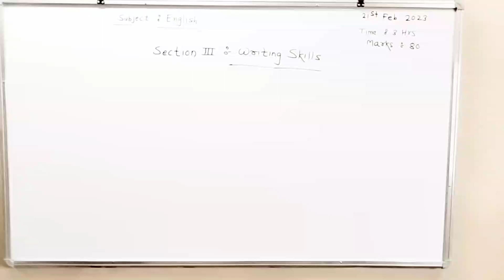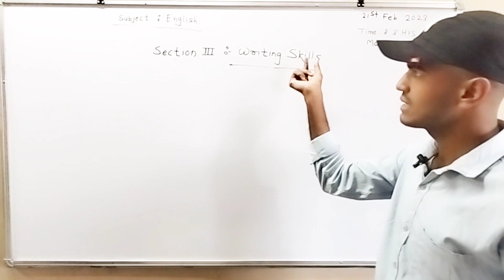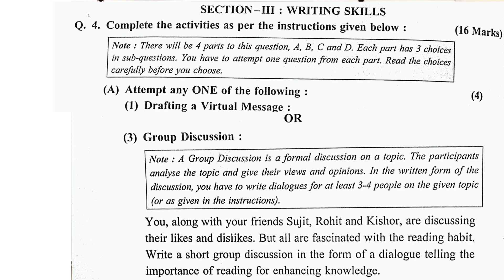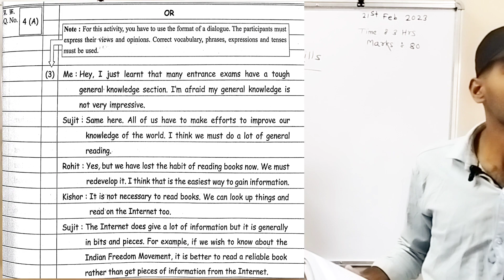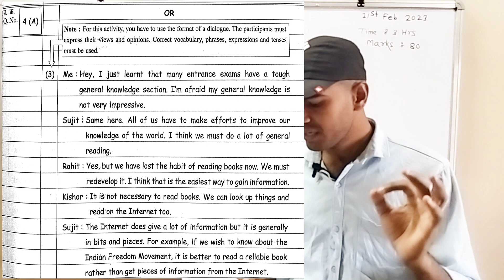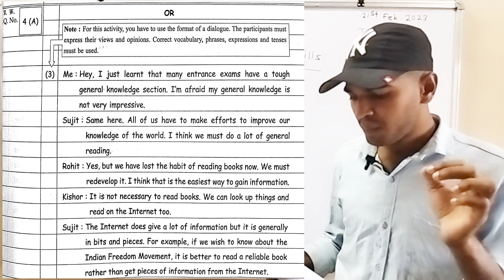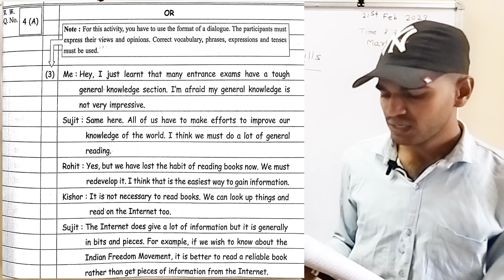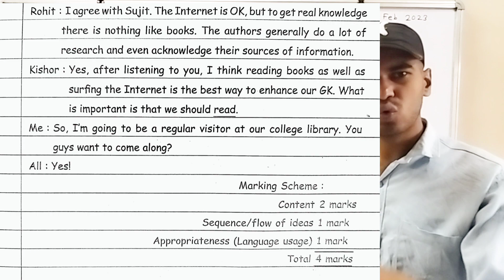Maharashtra Board HSC Board Exam 2023 English Writing Skills Group Discussion| 100% Guarantee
नमस्कार मित्रांनो,
आज आपण 'इंग्रजी ( English)'या विषयाच्या Writing Skills ची ओळख करून घेत आहोत.

धन्यवाद!

मागील व्हिडिओ
OCM IMP 2023

प्र ४ था) फरक स्पष्ट करा.

प्र ५ वा) थोडक्यात उत्तरे लिहा

प्र ६ वा) खालील विधाने सकारण स्पष्ट करा

प्र ७ वा) खालील प्रश्न सोडवा.

मागील व्हिडिओ
Secretarial Practice IMP 2023

मागील व्हिडिओ
English Paper Pattern 2023

मागील व्हिडिओ
Summary Writing & Mind Mapping

Writing Skills
Virtual Messege